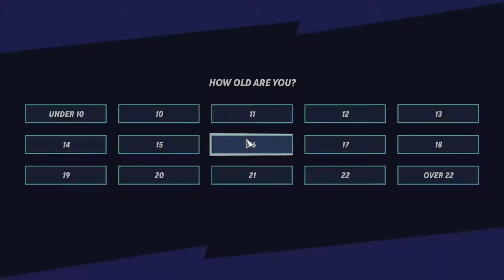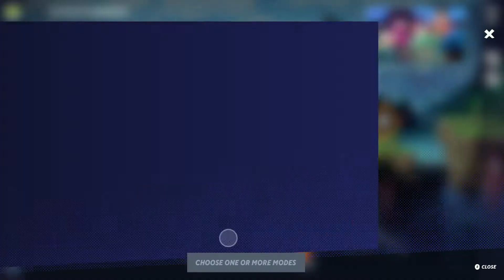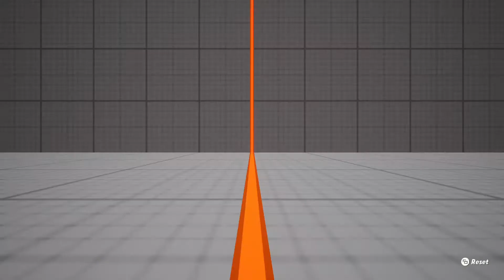Multi Versus: Finding Sandwiches Underground